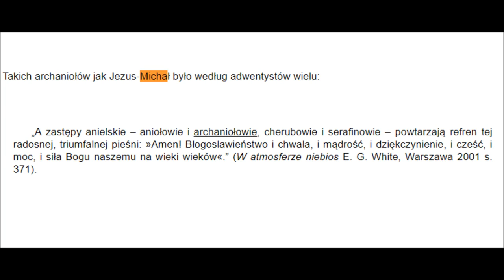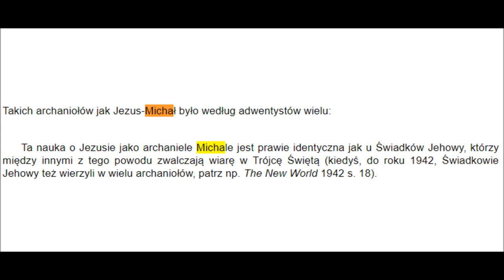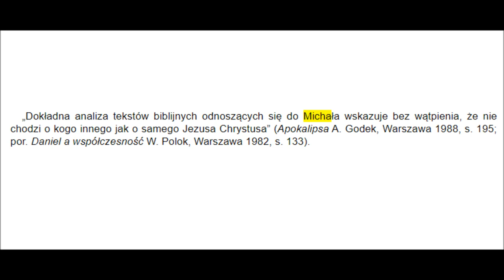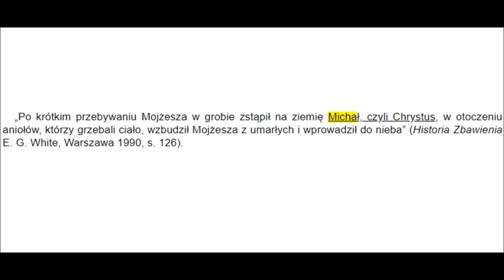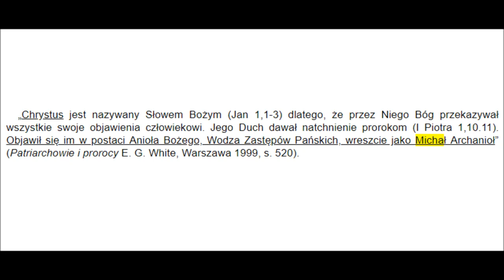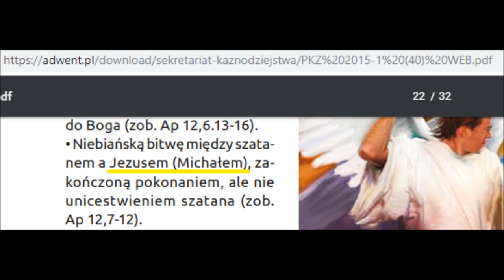Adwentyści dnia siódmego Wolność Sumienia Otto Heit Zielone Niwy